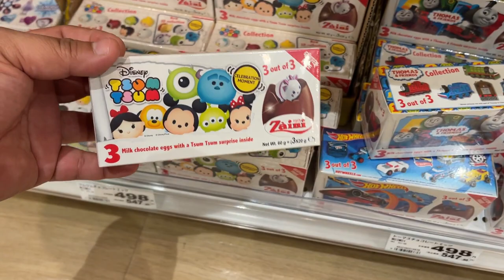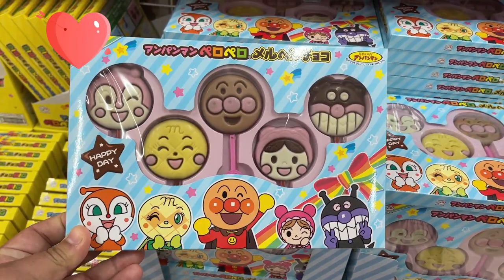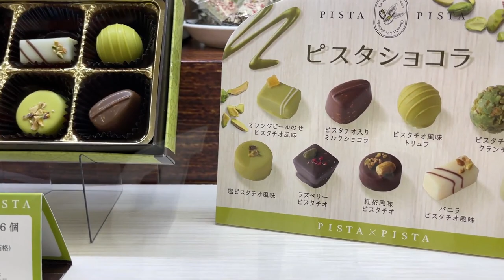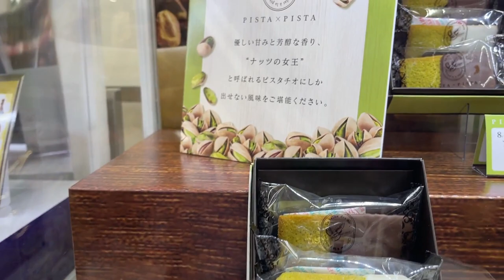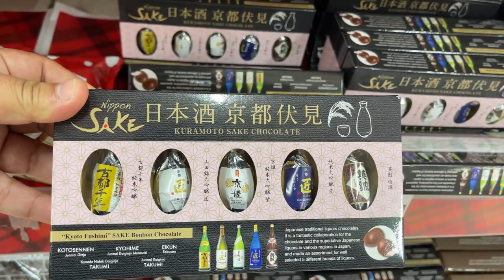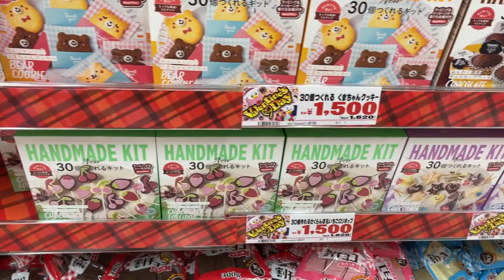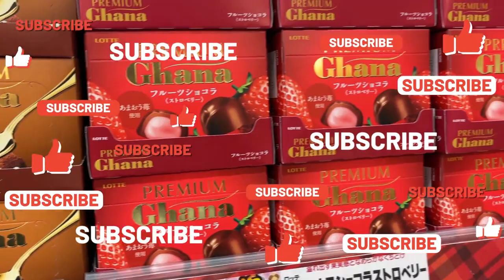DIA DEL AMOR 💓 Y LA AMISTAD EN JAPON 🇯🇵/ SOLO CHOCOLATE ?😲🥲🍫🤷🏻‍♀️🤷🏻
Buenas mis amigos aventureros hoy les traemos un video por el día del amor y la amistad en japon que es lo que se suele regalar en este día.